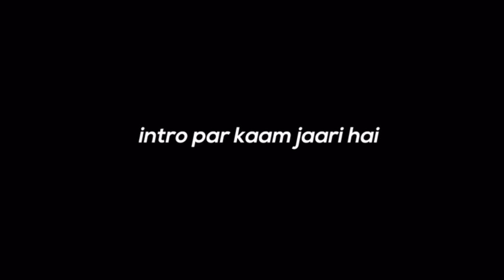Punjabi Culture Day 2K22 | DPS College Okara | Vlog # 5 | Entertainment Phobia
Hey there! My lovely viewers I'm back with another vlog for uh guys 💕
The plot of this vlog is about solemnization of Punjabi culture festival in DPS and College Okara.
So being a part of this college,i along with my pals decided to make this day rememberable for us🌻

Here,I'm sharing some of the moments with uh guys as well...
Do Give u'r valuable remarks and reviews in the cmnt section..
Tata~till next time💸